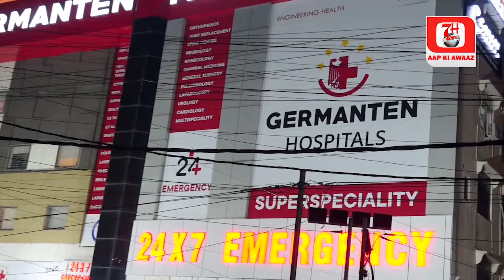Tezz Barish K Baad Yakutpura Ka Manzar | 7h Tv News